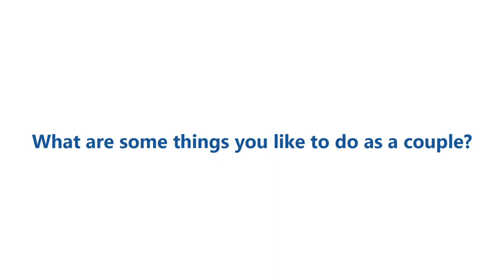Valentine's Day | Candid Conversations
We’re talking all things dating, love and romance in our CandidConversations series.